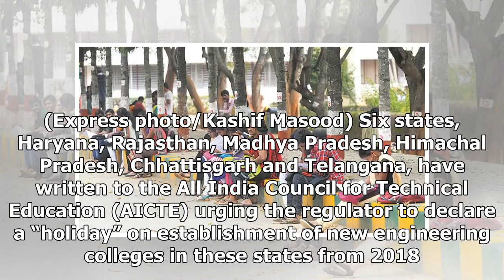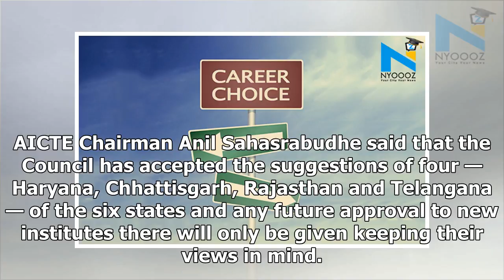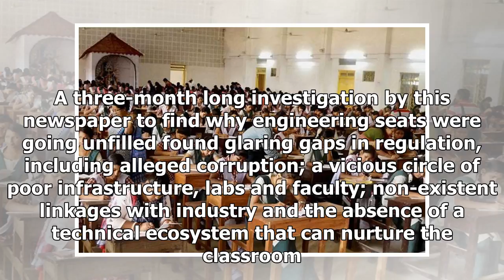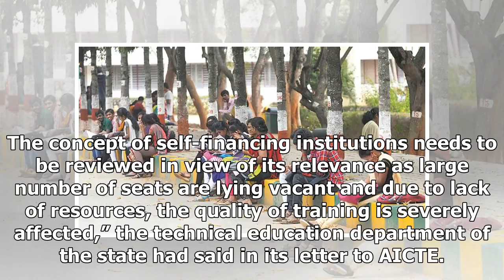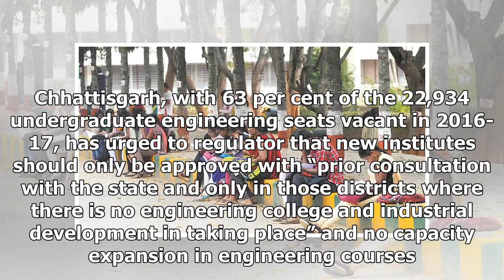Do not approve any more engineering colleges for us, 6 states appeal to regulator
Written by Ritika Chopra | New Delhi | Updated: December 28, 2017 7:49 am Engineering makes up 70 per cent of technical education in India. (Express photo/Kashif Masood) Six states, Haryana, Rajasthan, Madhya Pradesh, Himachal Pradesh, Chhattisgarh a...